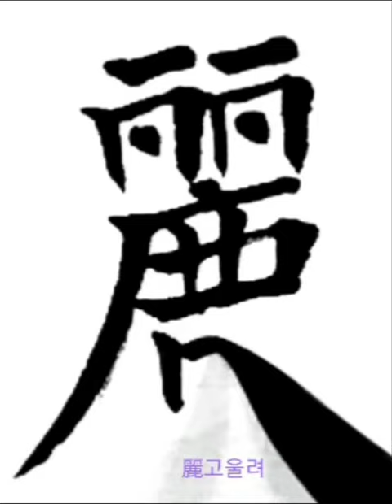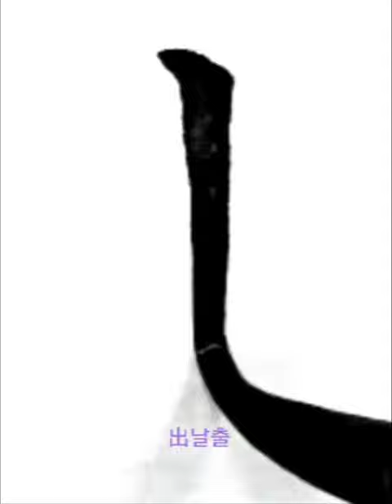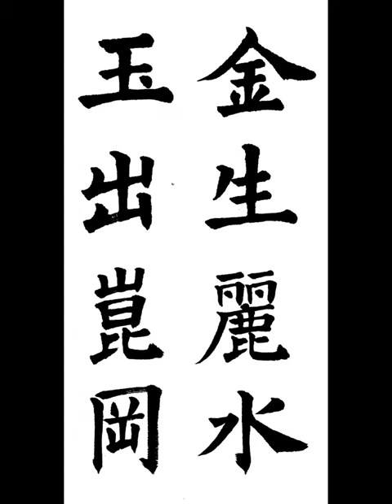金生麗水玉出崑岡 금생여수옥출곤강 금은 여수에서 나고 옥은 곤륜산에서 난다 楷書 千字文 해서 천자문